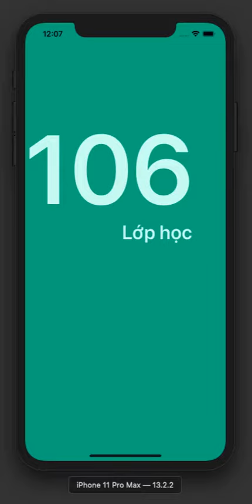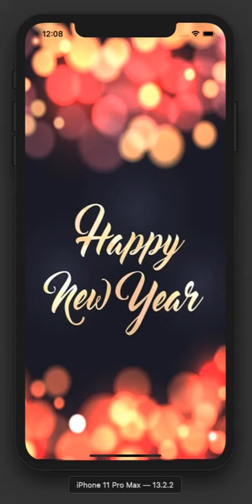Bài tập học viên lớp di động - Chủ đề Tất niên 2019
Đây là bài tập chủ đề về Tất niên của lớp thực tập di động 3, học viên đã sử dụng timer, animation, AVFoundation để tổng kết lại 1 năm 2019 của Techmaster, mọi người xem và góp ý nhé